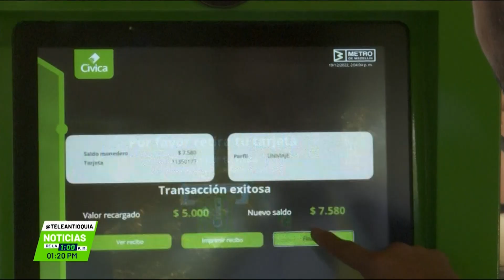Cívica: habilitan opción de recarga con Daviplata - Teleantioquia Noticias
El Metro habilitó la opción para recargar la tarjeta Cívica por medio de la aplicación Daviplata. Los pasajeros deben seleccionar la opción de Movilidad en la tienda virtual de ese banco. Después, digitar el número de identificación, y el valor deseado que debe ser como mínimo de 500 pesos.